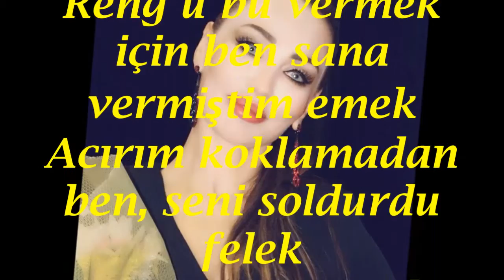Umut AKYÜREK-Ey Nihâl-i Emelimde Sararan Pembe Çiçek (NİHAVEND)R.G.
SOLİST:
*UMUT AKYÜREK*
VİDEOYU YAPAN
*RECEP GAYRETLİ*
GÜFTE: MUSTAFA REŞİT BEY
BESTE: UDÎ ARŞAK EFENDİ (ÇÖMLEKÇİYAN)
USUL: AĞIR AKSAK
MAKAM: NİHAVEND
Ey Nihâl-i Emelimde Sararan Pembe Çiçek
Reng ü bû vermek için ben sana vermiştim emek
Acırım koklamadan ben, seni soldurdu felek
Sana can vermek için can veririm ben gülerek.
Nihâl : Fidan, taze sürgün; ince, düzgün bedenli sevgili
Emel : Gerçekleşmesi zamana bağlı güçlü istek; arzu
Reng ü bû : Renk ve koku
Felek : Kaderi belirlediğine inanılan yüce güç.